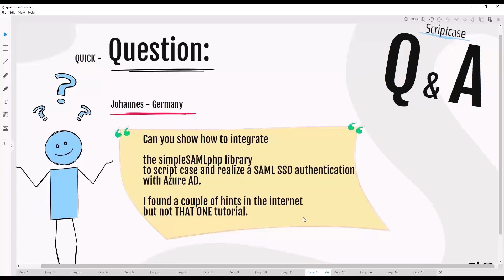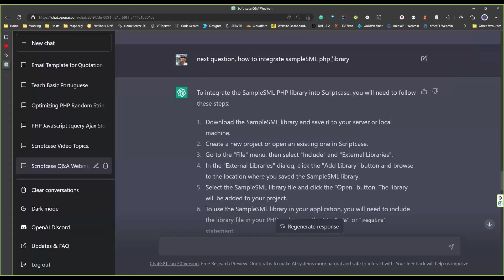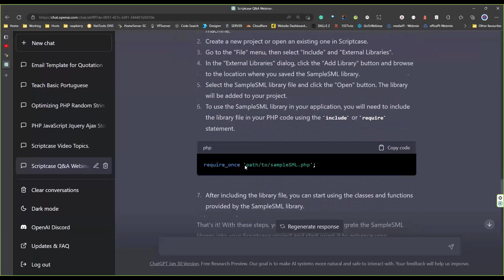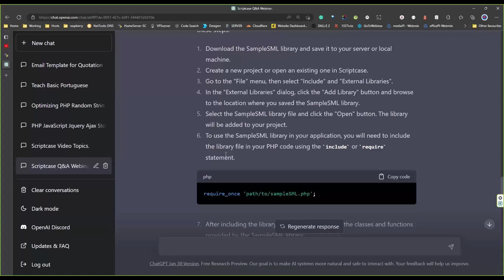Scriptcase - Q&A: How to integrate the simpleSAMLphp library?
During this Webinar, we will conduct a session of technical Questions and Answers about Scriptcase.

Fill in the form below with your details and add your question. We can prepare your answer if you need any examples or previous research.